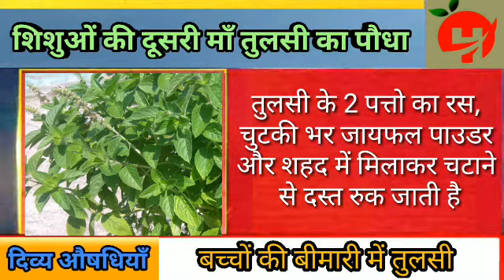बच्चों की जटिल बीमारियों में तुलसी करती है रामवाण इलाज, Bachcho me Tulsi ke Fayde, तुलसी के फायदे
Benefits of Tulsi 2: बच्चों के रोगों में तुलसी के फायदे, Bachcho me Tulsi ke Fayde, तुलसी के फायदे

This video series (Tulsi Part 1,2,3) is all about health benefits, uses and side effects of Tulsi (Oscimum sanctum) Holy Basil by, you can trust the facts and can whatsapp or mail for any query and free medical consultation; Dr. Avnish Upadhyay +91=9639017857,

माताएं सदैव अपने शिशुओं की विभिन्न छोटी छोटी समस्याओं की वजह से चिंताओ से घिरी रहती हैं।

बच्चों के बुखार, खांसी, छाती में जकड़न, पेटदर्द, भूख न लगना, कब्ज और लीवर की समस्या में तुलसी का प्रयोग कैसे करें?
तुलसी के 2 पत्तो का रस शहद में मिलाकर दो दो घंटे पर चटाएं।
बच्चों के दांत दर्द में तुलसी के क्या फायदे है?
तुलसी के 4-5 पत्तो और दो काली मिर्च चबाने के लिए दें।
बच्चों की उल्टी में तुलसी के क्या फायदे है?
तुलसी के 2 पत्तो का रस, चुटकी भर इलाइची पाउडर और शहद में मिलाकर चटाने से उल्टी रुक जाती है।
बच्चों के कान दर्द में तुलसी के क्या फायदे है?
तुलसी के पत्तो का रस गुनगुना करके डालने से लाभ होता है।
बच्चों के दस्त में तुलसी के क्या फायदे है?
तुलसी के 2 पत्तो का रस, चुटकी भर जायफल पाउडर और शहद में मिलाकर चटाने से दस्त रुक जाती है।

Mothers are always surrounded by worries due to various minor problems of their infants.

How to use Tulsi in children's fever, cough, chest congestion, abdominal pain, loss of appetite, constipation and liver problems?
Mix two leaves of basil with honey and lick it for every two hours.
What are the benefits of Tulsi in children's toothache?
Give 4-5 leaves of basil and two black peppers to chew.
What are the benefits of Tulsi in vomiting of children?
Vomiting stops by mixing 2 leaves of basil, a pinch of cardamom powder and honey.
What are the benefits of Tulsi in children's ear pain (earache)?
Adding two drops of lukewarm juice of basil leaves in ears is beneficial.
What are the benefits of Tulsi in children's diarrhea?
Mixing two leaves of basil, a pinch of nutmeg powder and honey mixed in it stops diarrhea.

Tulsi
Holi Basil
Shyama Tulsi
What is Tulsi?
What are Types of Tulsi?
What are benefits of tulsi?
What is importance of tulsi in hindu traditions?
Why tulsi is called as mata?
Benefits of tulsi?
What are the researches on tulsi?
Medicinal properties of tulsi.

तुलसी
होली तुलसी
श्यामा तुलसी
तुलसी क्या है?
तुलसी के प्रकार क्या हैं?
तुलसी के क्या फायदे हैं?
हिन्दू परंपराओं में तुलसी का क्या महत्व है?
तुलसी को माता क्यों कहा जाता है?
तुलसी के फायदे?
तुलसी पर शोध क्या हैं?
तुलसी के औषधीय गुण।

tulsi, holi tulsi, shyama tulsi, tulsi kya hai? tulsi ke prakaar kya hain? tulsi ke kya fayde hain? hindu paramparaon mein tulsi ka kya mahatv hai? tulsi ko mata kyon kaha jaata hai? tulsi ke fayade? tulsi par shodh kya hain? tulsi ke aushadheey gun.